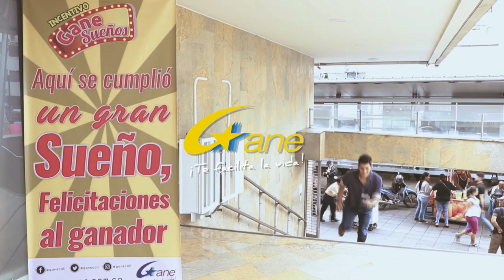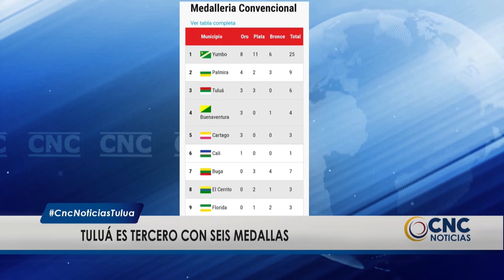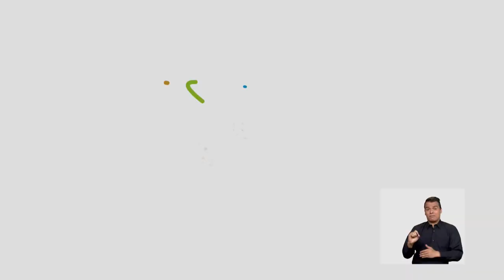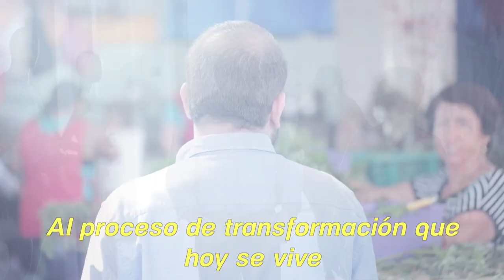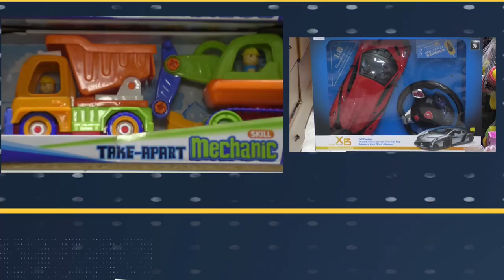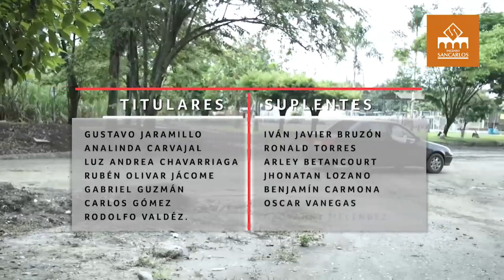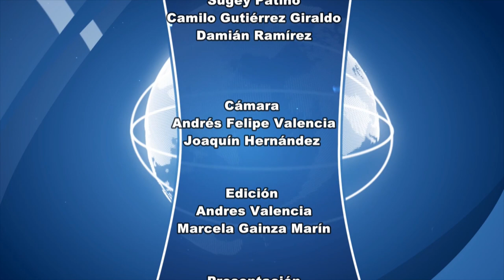CNC Noticias Tuluá, 1 de la tarde Julio 12 de 2019